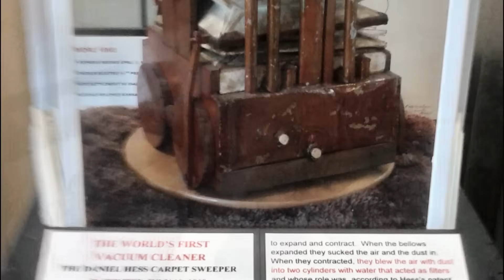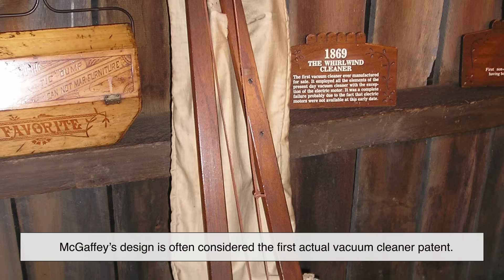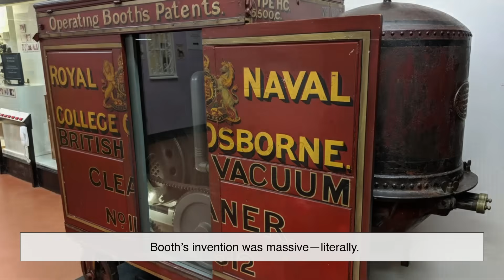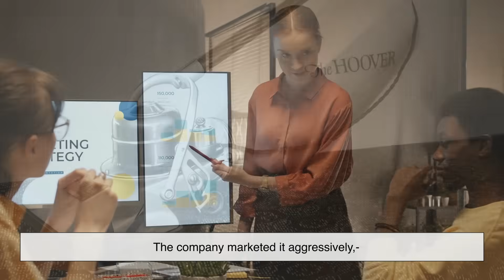Who Invented Vacuum Cleaners?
Ever wondered who actually came up with the vacuum cleaner? From horse-drawn giants on the streets of London to the sleek robots gliding across our floors today, the story of the vacuum cleaner is anything but boring. In this video, we explore the fascinating history of dust-busting machines, the inventors behind them, and how the vacuum went from a crazy idea to an everyday household essential.

⏱️ Timestamps:
0:00 – Intro
0:57 – The Dusty Problem of the 1800s
1:58 – Daniel Hess and the First “Vacuum”
2:59 – Ives McGaffey and the Whirlwind
3:53 – Hubert Cecil Booth and the Suction Breakthrough
5:08 – James Murray Spangler’s Portable Invention
6:13 – William Hoover and the Rise of a Household Name
7:15 – The Evolution of Vacuum Cleaners
7:57 – Conclusion